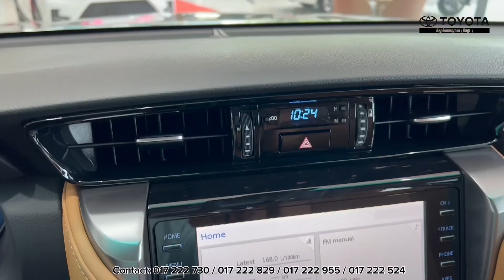Toyota Fortuner 2.8l 4WD AT | Luxury SUV Three-Row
2023 Toyota Fortuner 2.8 4X4 white Color | In-depth Walkaround Exterior and Interior
Features and highlights of Toyota Fortuner 2023

Toyota Fortuner is a mid-size SUV body on frame. The Fortuner is built on the Hilux pickup truck platform (Toyota IMV platform). this generation is a "Second generation" which starting in 2015 to present.

Both the Fortuner and Hilux share the transmission and engine together with two diesel engines (1GD-FTV 2.8Litre and 2GD-FTV 2.4Litre). The 2.7-litre and 4.0-litre petrol engines were available with Dual VVT-i. The second generation Fortuner features a part-time 4WD system instead of the full-time 4WD system used in the previous generation. This particular car is a 2.4Litre Diesel 4WD, so it come with 150 PS and 400 N-m torque mated to 6-speed automatic transmission